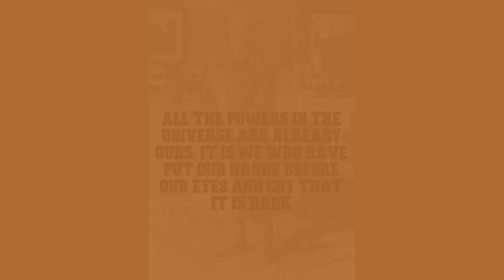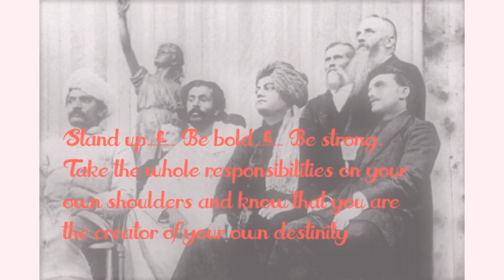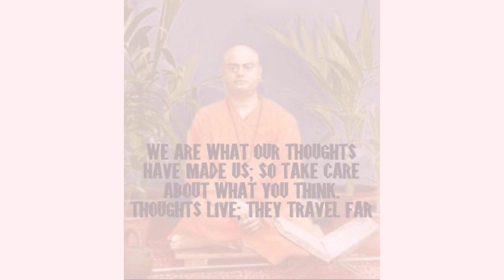Top 10 Quotes by Swami Vivekananda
Aim of the Channel to Motivate others.

swami vivekananda#vivekananda quotes in english#vivekananda quotes